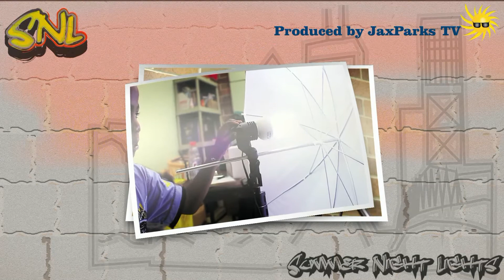Jacksonville Mayor and Wayne Hogan Issue Challenge to Support Youth Program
Wayne Hogan was thanked for supporting Summer Night Lights, a youth anti-crime, anti-violence initiative that operates at select Jacksonville parks during the summer. At an end-of-summer celebration, other businesses were encouraged to support the program next year.